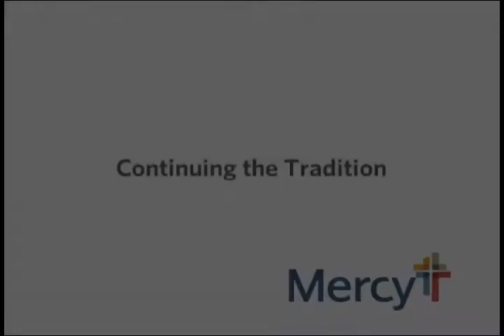continuing the tradition of Mercy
The Sisters of Mercy share with co-workers what they hope their legacy will be.